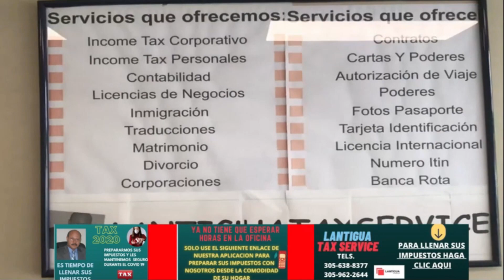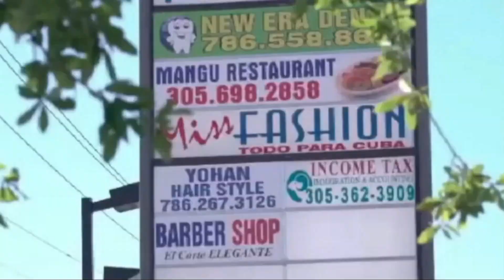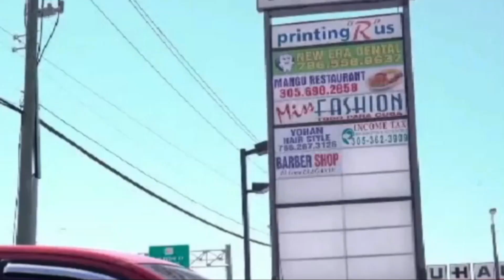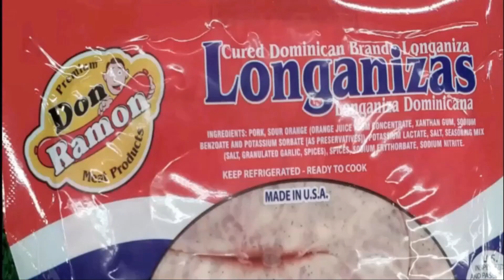Quien podria Caer Preso Primero, Danilo Medina o Donald Trump?.Cual pasara mas Tiempo en la Carcel?